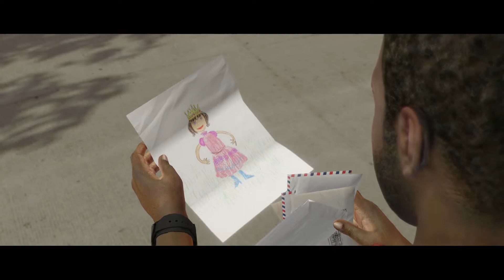Beyond: Two Souls. Epilogue Part 23 – PS4